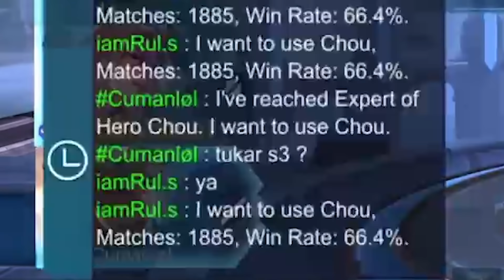MENGGANAS SAMPAI KE BASE ENEMY ! TIBER ! COMETOPAPA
LANCELOT GAMEPLAY !